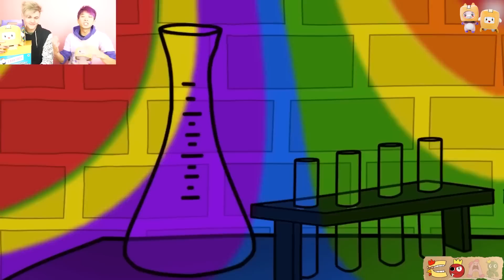GREATEST RAINBOW FRIENDS PLOT TWIST EVER...